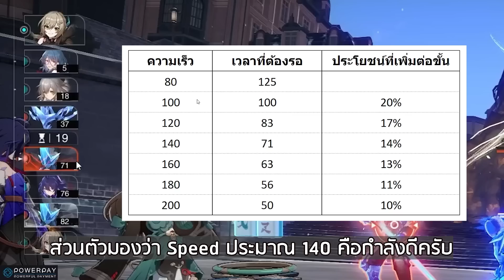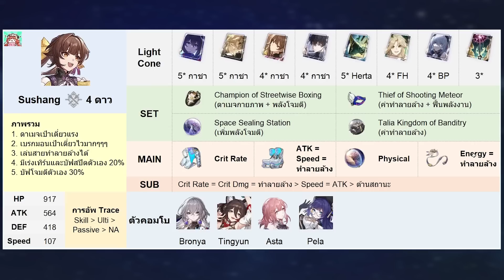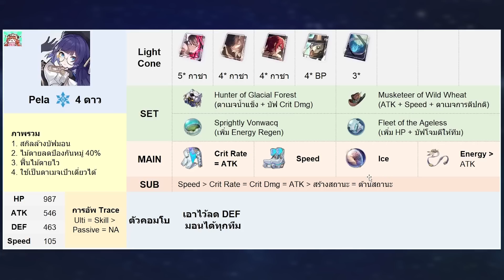ไกด์มือใหม่#6 ตารางแนวทางปั้น 6 ตัว 4 ดาวจากตู้กาชา [Honkai Star Rail]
ร้าน PowerPay เติมไว ปลอดภัย 100%
เติมแบบใช้ไอดีพาสเวิร์ด

โดเนท Tipme มีเด๋งขึ้นหน้าจอ
Special Thanks เสี่ย OLEEYONG และเสี่ย Theme โดเนทมาเยอะมาก

คอมที่ใช้เล่น : MSI Katana GF76
ไมค์ที่ใช้อัด : Shure MV7

0:00 ทำลายล้างคืออะไร
1:55 ความเร็วดียังไง
3:52 ค่าฟื้นพลังงานดีมากๆ
4:44 Tingyun
8:01 Hook
11:04 Arlan
13:41 Sushang
17:18 Sampo
19:46 Pela